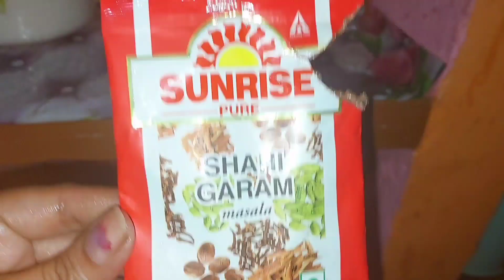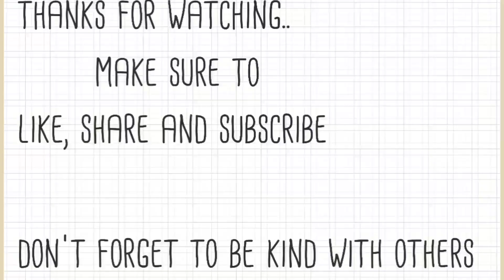Surprising sister on her birthday eve🎂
birthday surprise for boyfriend in car birthday surprise for boyfriend vlog